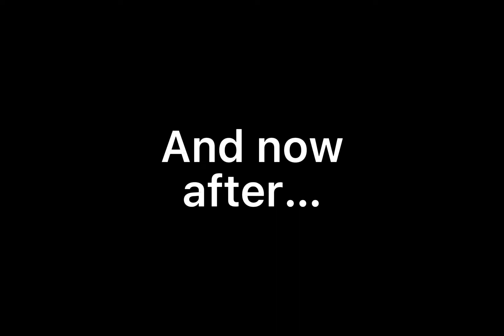Yidhra VS Cipher Rush || IDV Chaos!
Hello! Have an old edit of mine from my computer + a new edit of me trying to figure out mobile editing software. Enjoy the dream witch gameplay!
Thumbnail drawn by me, both of these matches are ranked mode. Edited on ScreenFlo (first) and Cute Cut (second).